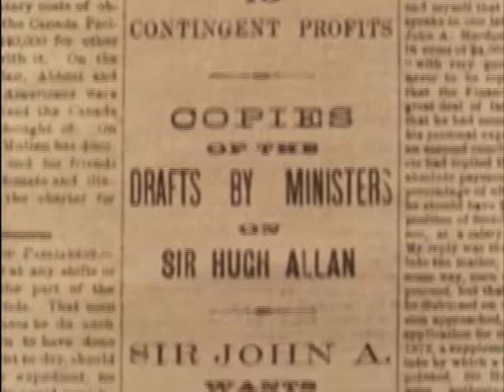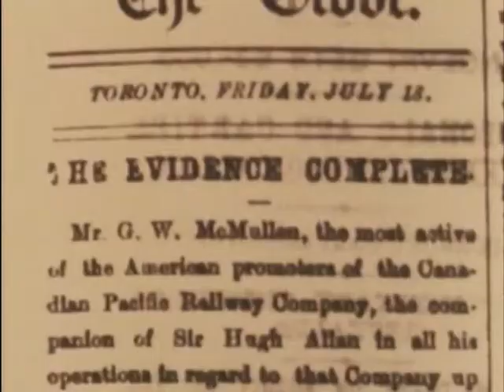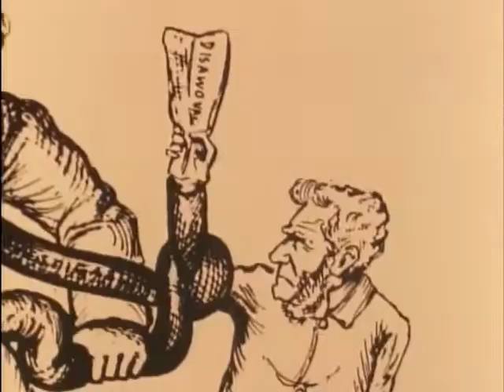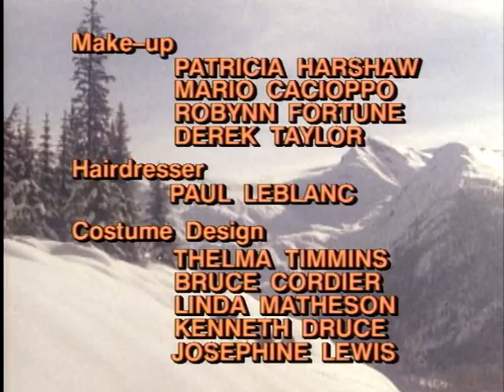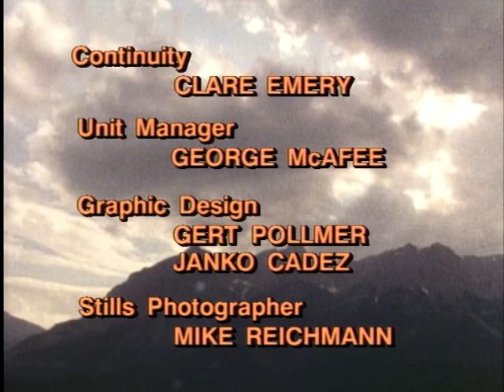The National Dream, Ep. 2: The Pacific Scandal | History Documentary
Episode 2 of The National Dream, an 8 episode 1974 history docudrama miniseries about the construction of the Canadian Pacific transcontinental railway. Narrated by Pierre Berton and based on his books The National Dream and The Last Spike. Adapted for television on the CBC by William Whitehead and Timothy Findley. Never released on home video.